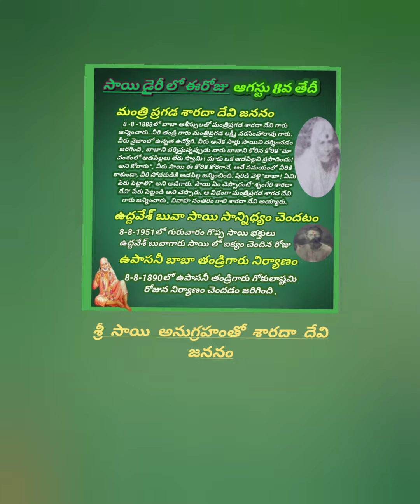శ్రీ సాయి అనుగ్రహంతో శారదా దేవి జననం